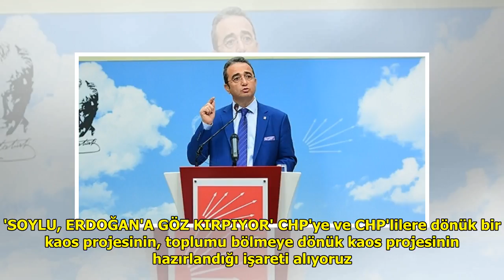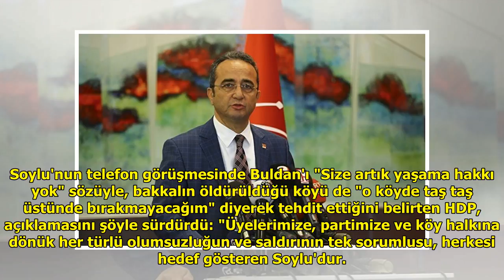CHP'den Soylu'nun 'cenaze' talimatına tepki: En az PKK kadar bölücü bir açıklama